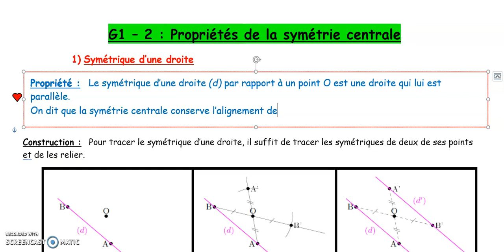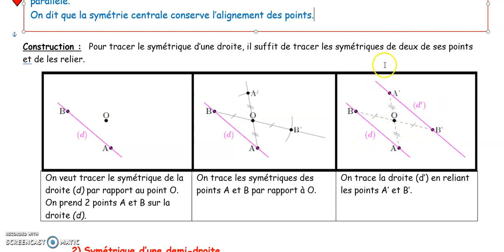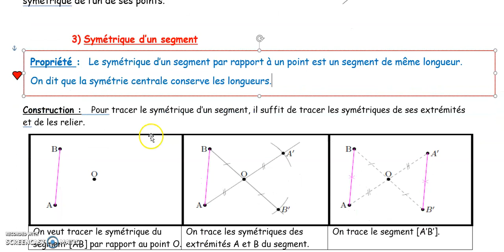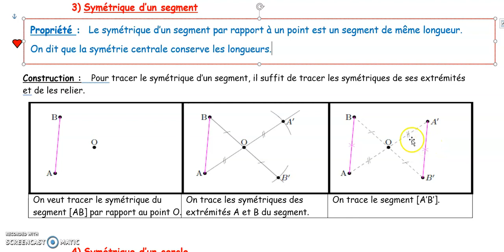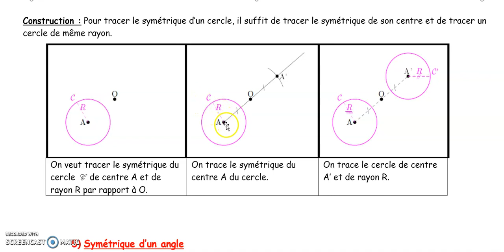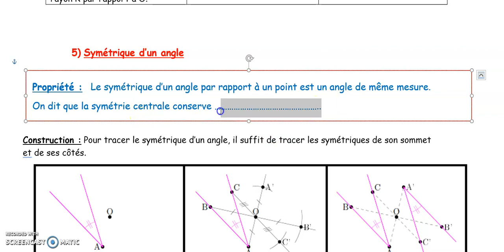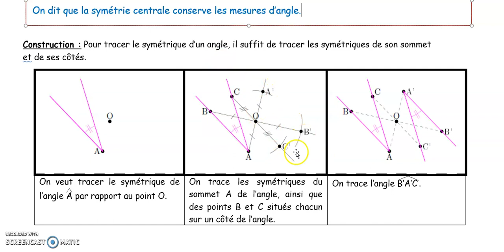5G1 - 2 : Propriétés de la symétrie